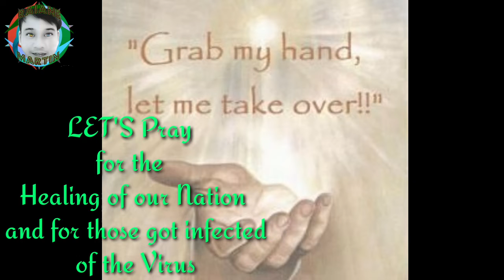Let's Be One Nation/For Our Safety/Our Safety is on our Hand and God's Hand